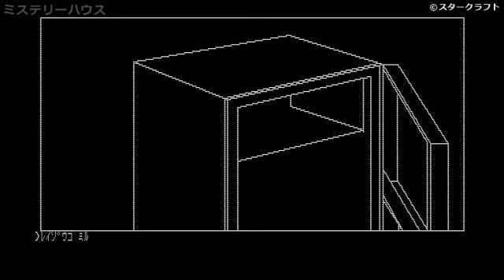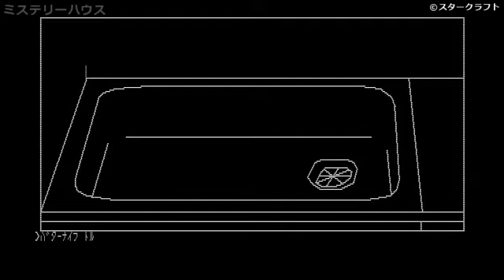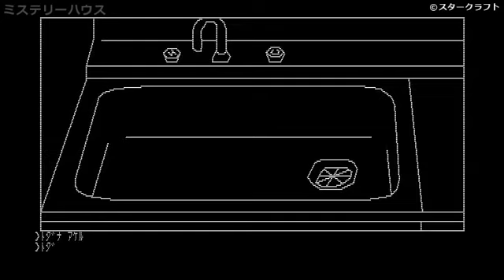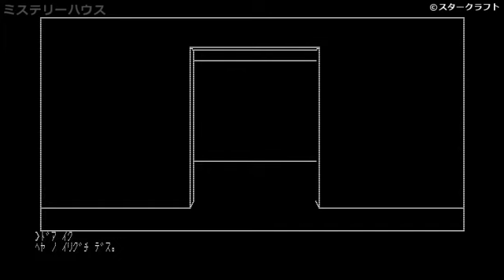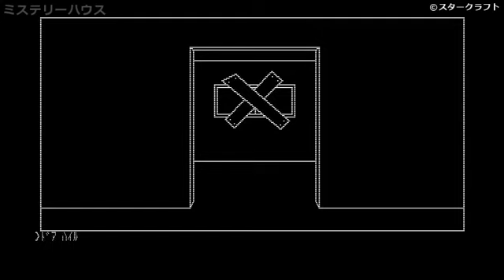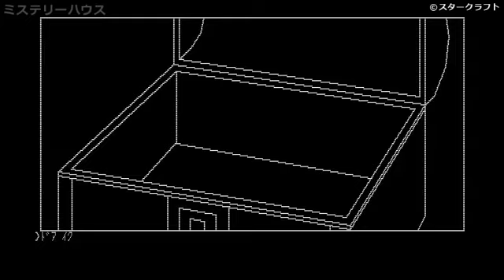【PC-88】ミステリーハウス【エンディングまで】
▼ミステリーハウス (MISTERY HOUSE HI-Res Adventure #1)
ハード：PC-88
発売元：スタークラフト
開発元：スタークラフト
発売日：1983年4月